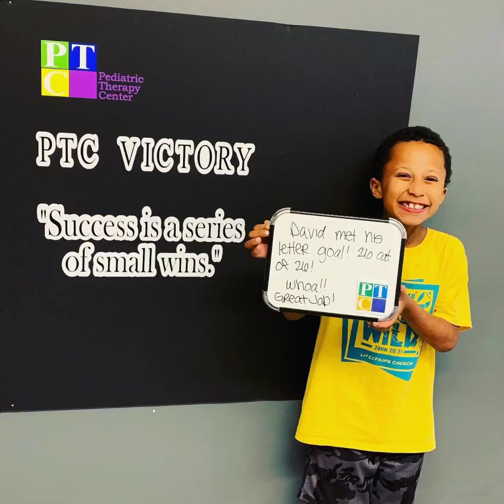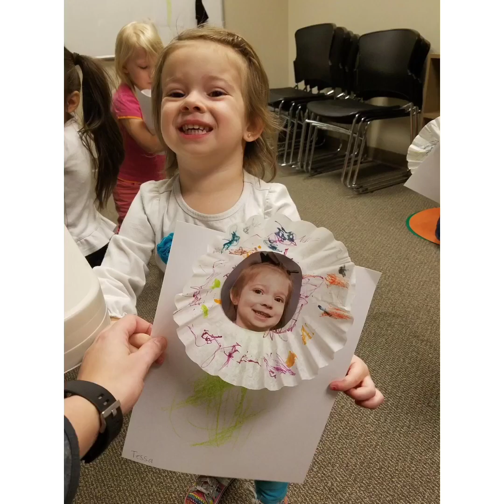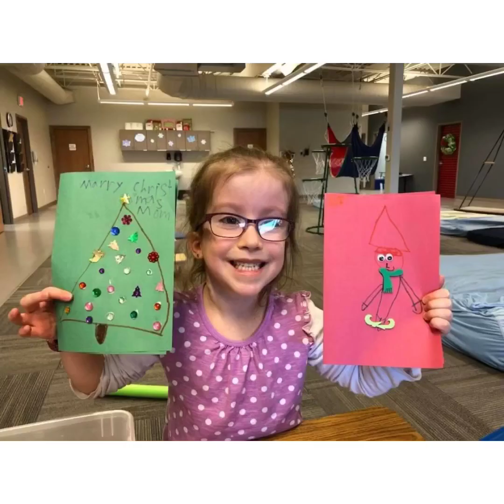Pediatric Therapy Center is celebrating 12 amazing years!!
Congratulations to Candice and Steph! Thank you for believing in us, hoping with us, and empowering us to overcome our obstacles. We wouldn’t be where we are now with you! 💜💛💚💙